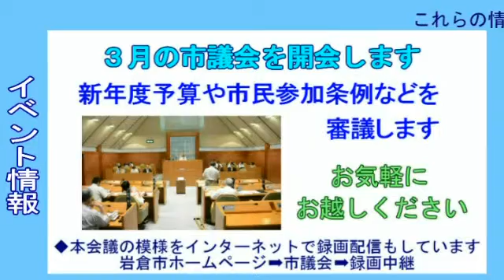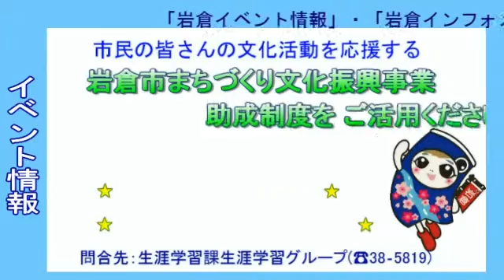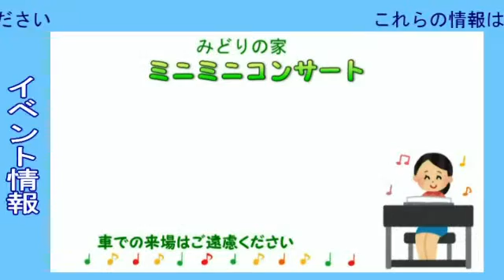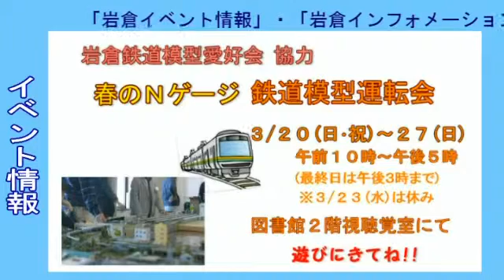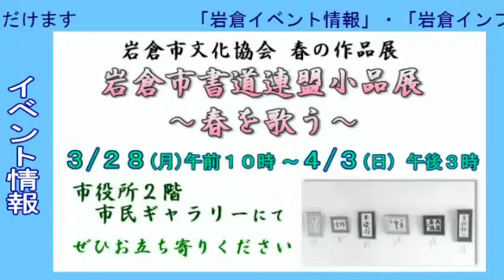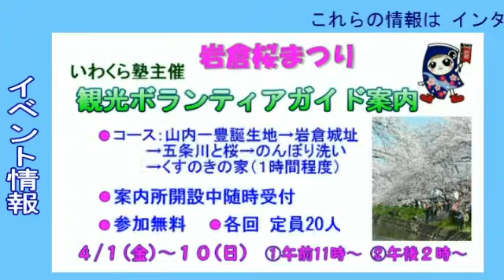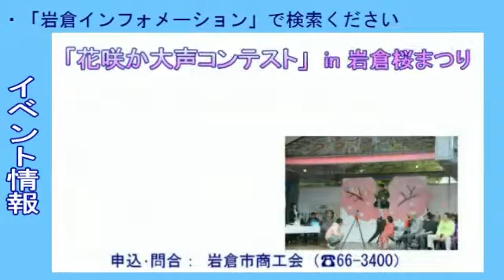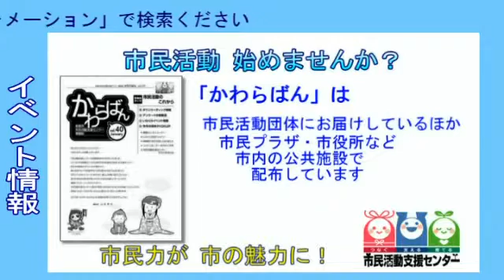岩倉イベント情報0315